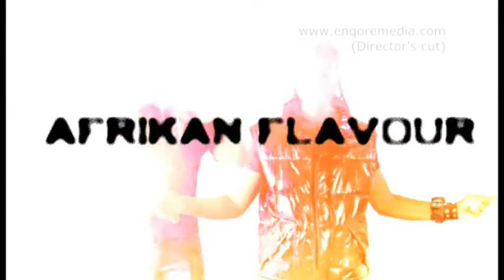Roki ft. MC CHITA - GIMME DAT [TEASER]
Just a small snipet of the gimme dat video. coming soon!